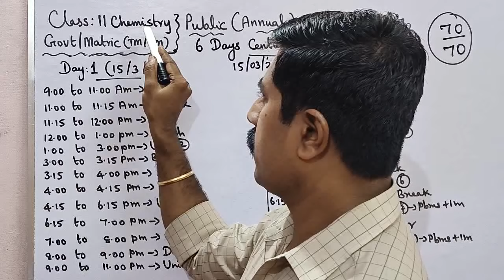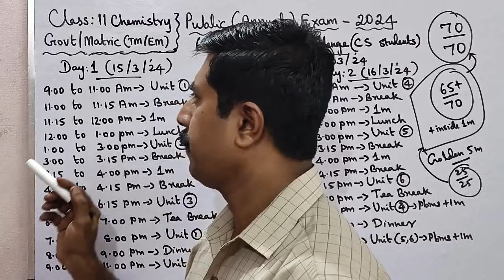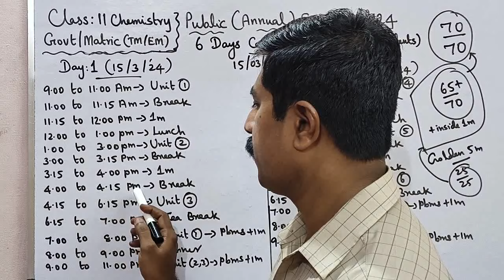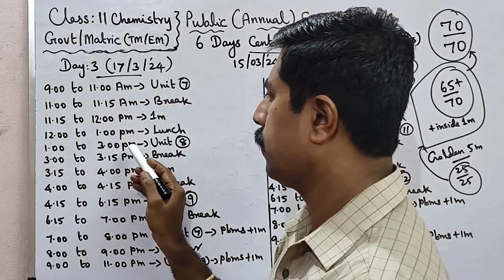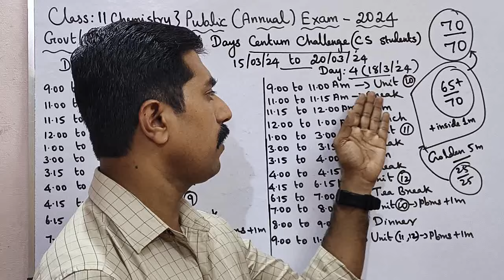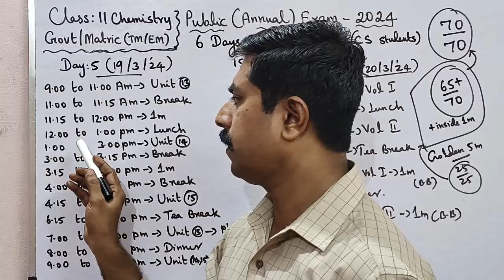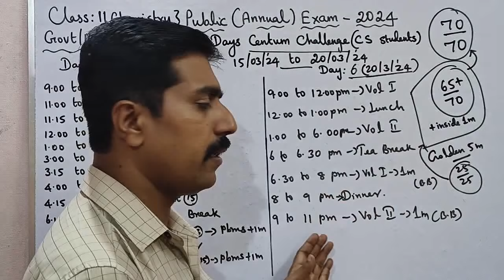11 Chemistry|6 Days Centum Challenge|15/03/24 to 20/03/24|Public Exam 2024|sky physics